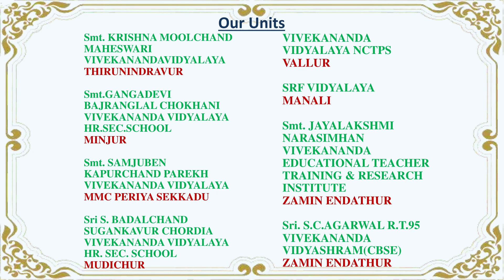In the market for Grade 1 English